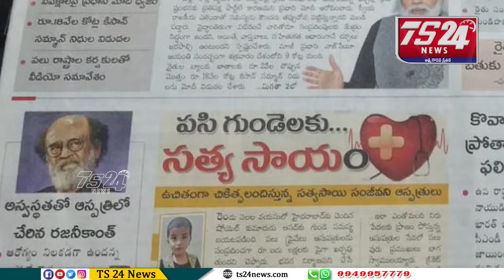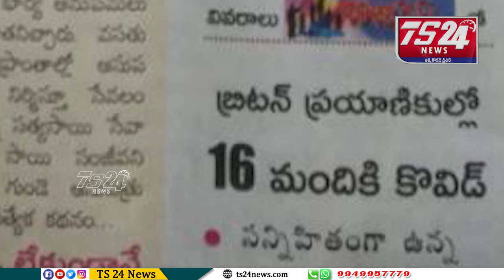పత్రికలు - ప్రధాన శీర్షికలు|TS24 News